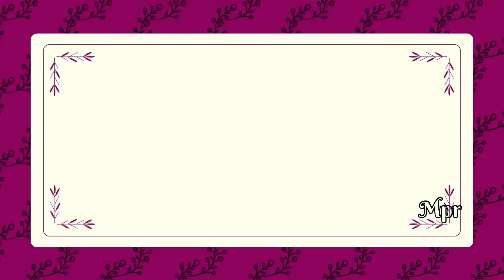விஜயபுரி கார்டன், அபியாபாளையம்,பஸ் ஸ்டாப்,நம்பியூர் ரோடு, காலியிடம் விற்பனைக்கு 5cent,₹9,000,00